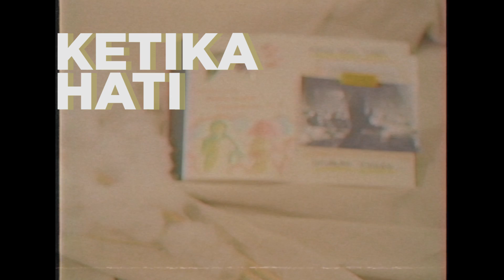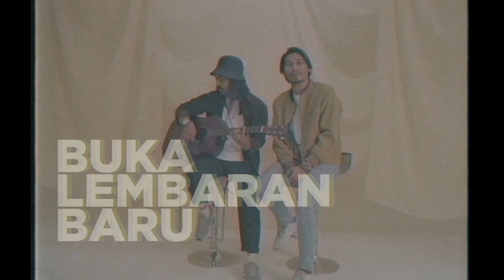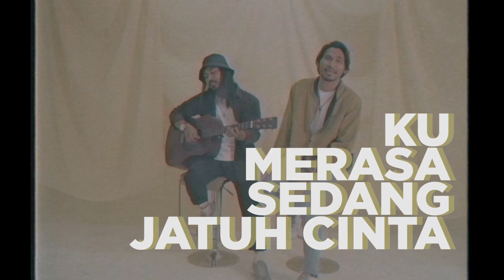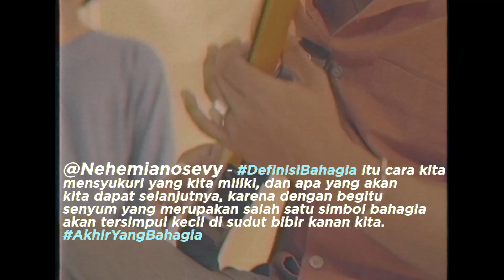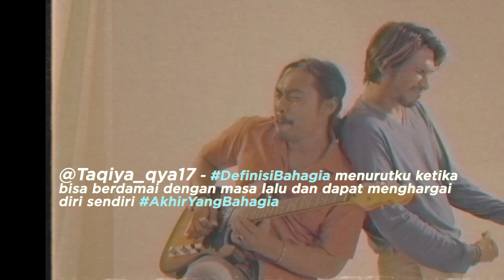EZZAR - Akhir Yang Bahagia (Official Video Lyric)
Thank you buat TemanSearah yang udah sabar nunggu video lirik ini rilis dan ikutan share makna Akhir yang Bahagia versi kalian untuk materi video ini. Semoga lagunya bisa nemenin kalian yang lagi dirumahaja dan bisa share lagu ini ke orang yang kalian sayang untuk nantinya menuju akhir yang bahagia. Buat yang belom share makna akhir yang bahagia, boleh juga ya share di kolom komen!

Song: Akhir Yang Bahagia
Composer : Ezzar (@ezzarnain, @randaoktovandy)
Producer : Ezzar (@ezzarnain, @randaoktovandy)
Recorded at : Ezzar Music

Akhir yang Bahagia Lyric Video
Director: Amalia Fadilla (@amaliafadilla)
Art Director: (@need_o)
Lighting: Chicco Erviko (@_locochicco)
Videographer: Ahmad Maulana (@ahmadamau), Herdi (@herdiansyh)
Editor: Rahmadcmad (@rahmadcmad)
Studio: Bursa Kamera Profesional Fatmawati